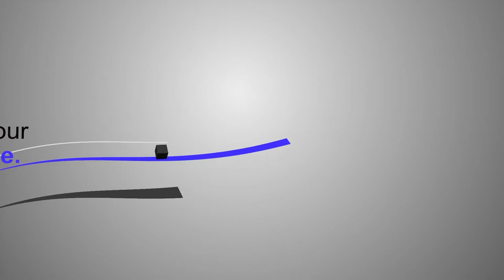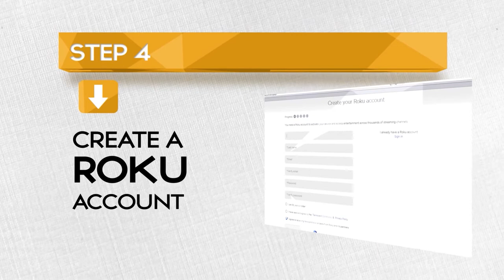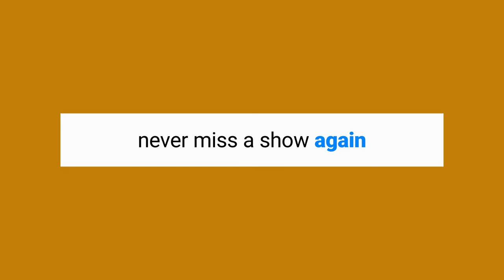Island TV Special - Ep. 56 (Guest: Béatrice Jean Pierre)